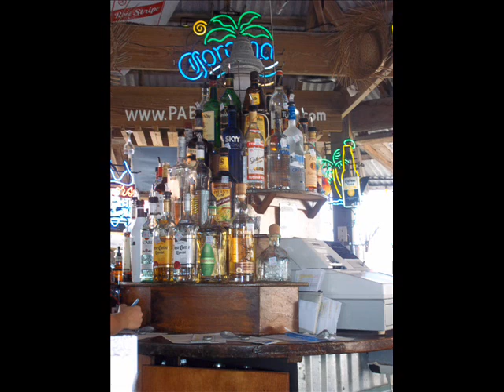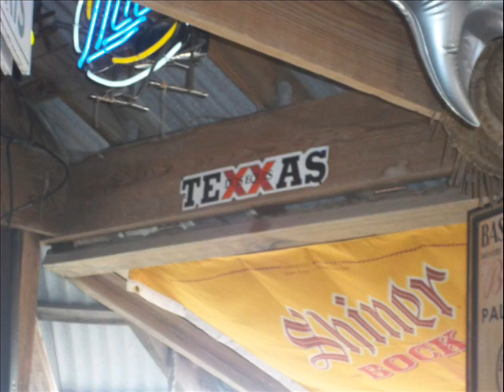Emboss-We Learn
Emboss- Hou,Tx rapper's song about life.